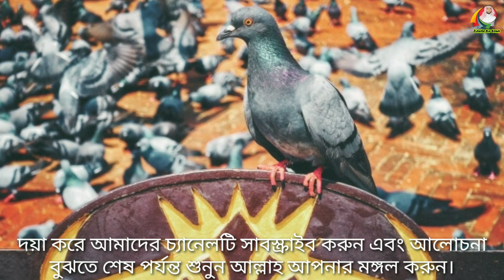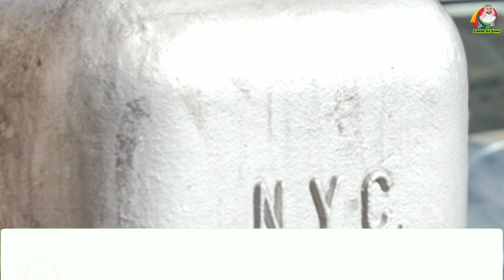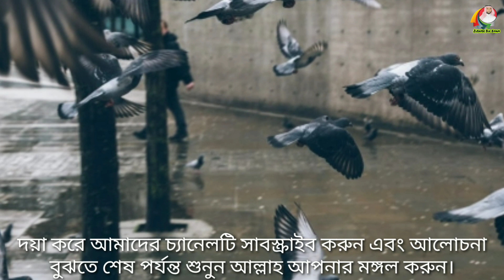স্বপ্নে কবুতর পাখী দেখলে কি হয় | shopne kobutor pakhi dekhle ki hoy | স্বপ্নের তাবির, shopner bekha